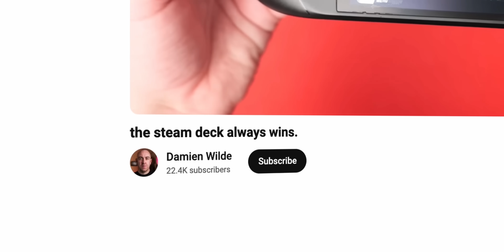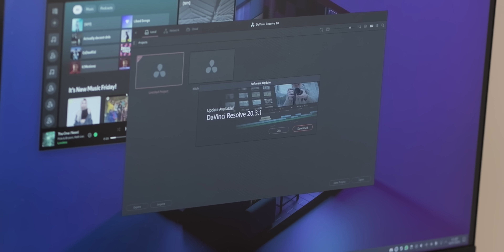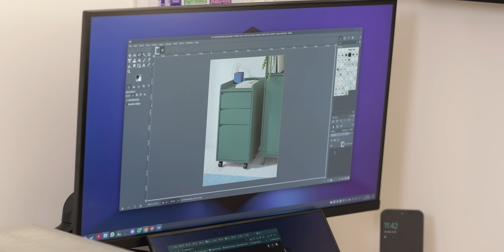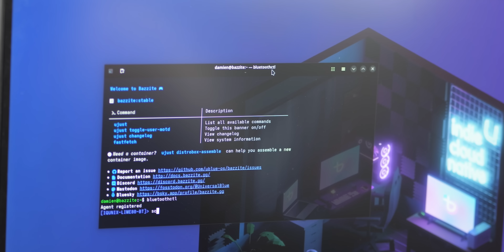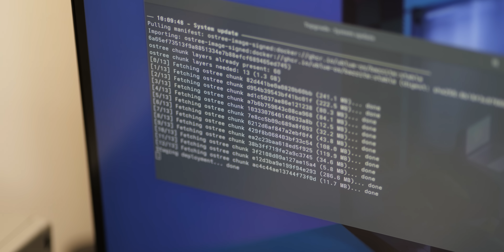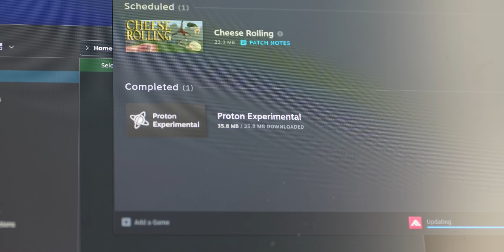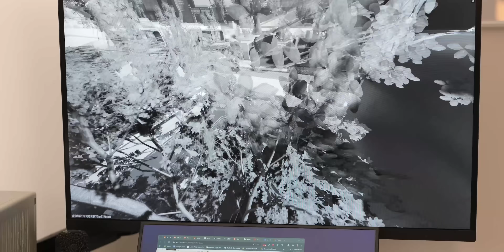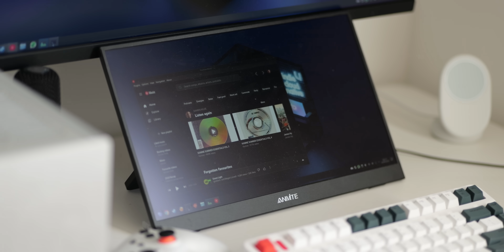what i learned switching to linux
Thinking of switching to Linux in 2026? Here’s what I learned as a beginner — pitfalls, gaming, software, and whether Linux is right for you. 🐧

00:00 Is 2026 the Year of Linux?
01:17 Why Linux Is Different From Windows
02:00 Software Compatibility & Workarounds
03:25 Open-Source Alternatives & Learning Curve
04:14 Troubleshooting & Using the Terminal
05:14 Choosing the Right Linux Distro
06:44 Hardware Compatibility (AMD vs Nvidia)
07:40 Gaming on Linux & Anti-Cheat Issues
08:43 Cloud Gaming as a Workaround
09:53 Is Now the Right Time to Switch?